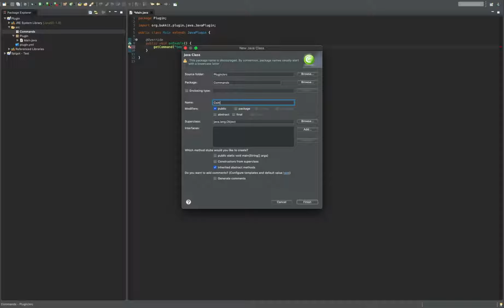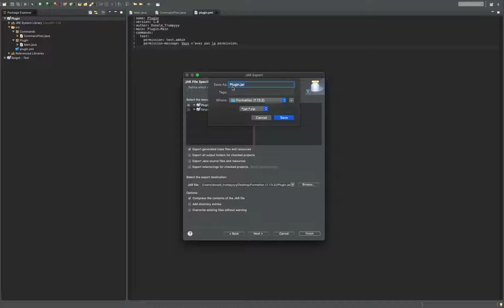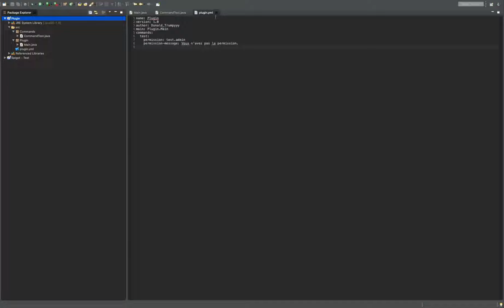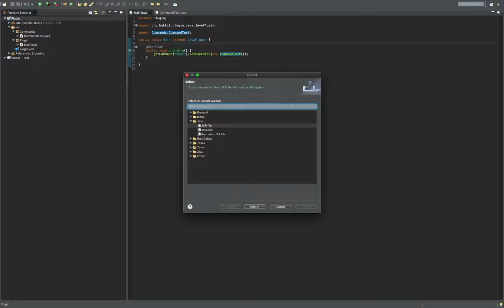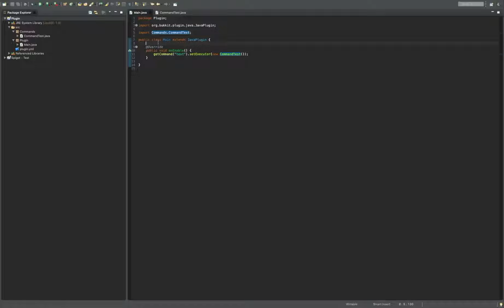Formation Plugins Minecraft - Commandes